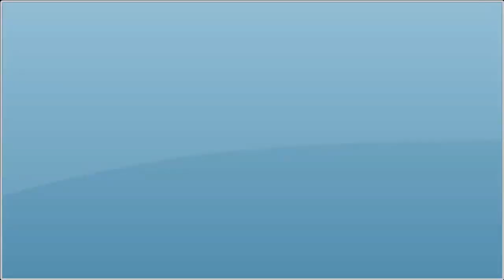Indonesia, Russia will explore cooperation for the production of the Yak-130 fighter jet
The news is quite interesting, especially for fans of the military and aviation world in Indonesia, it is reported that the Indonesian government is exploring opportunities for cooperation in the production of the Yak-130 fighter jet with Russia's Irkut Corporation.
The assessment was carried out through an audience with the Presidential Chief of Staff (KSP) Moeldoko with the Director General of Irkut Corporation Andrey Boginskiy at the Bina Graha Building, Jakarta on Thursday, November 3, 2022, as broadcast by KSP in its release.
Moeldoko said the government was always open to cooperation opportunities offered by foreign partners to Indonesia, including in the defense sector.
Referring to the needs of the defense sector, President's Chief of Staff supports and is ready to bridge the framework of cooperation that will be explored, later the end of the assessment will be in the policy of the Ministry of Defense.
President's Chief of Staff Moeldoko added that the Yak-130 is a good jet for the Indonesian Air Force and it is very possible to explore it in collaboration with PT Dirgantara Indonesia (PTDI).

This video was made with :
- CAMTASIA STUDIO
- Adobe premiere pro
- Photoshop CS3